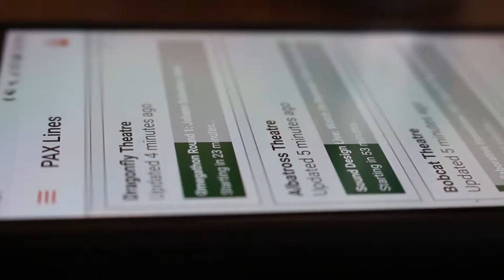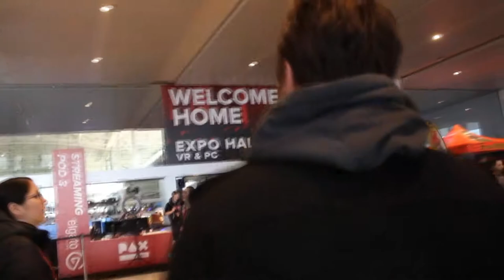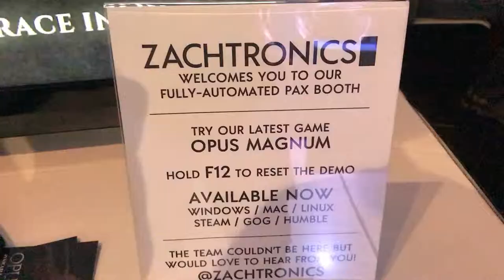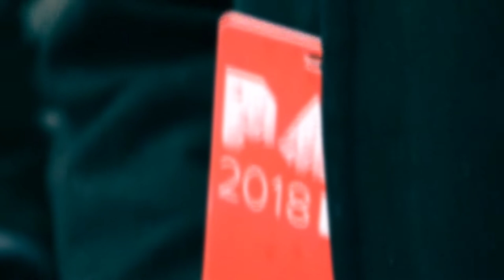SeaL Does PAX East 2018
HERE IT IS FINALLY MY PAX EAST 2018 VIDEO YAY

► People I PAXed with!